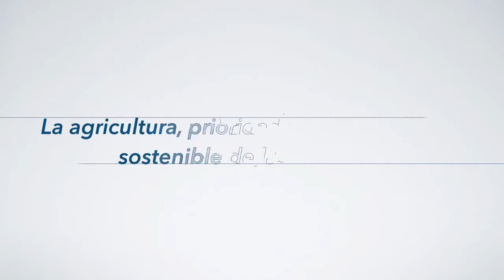Bienvenida al Curso de Adultos IICA